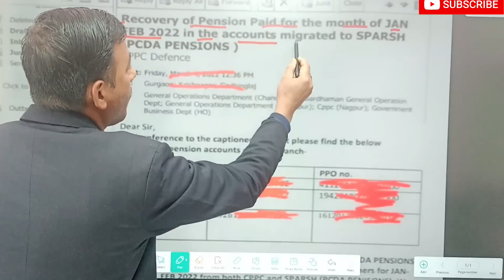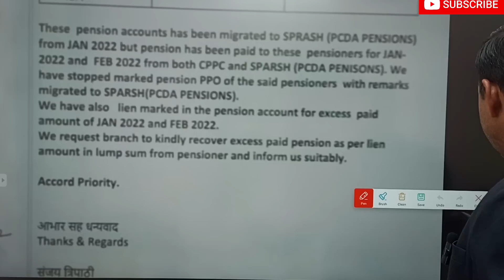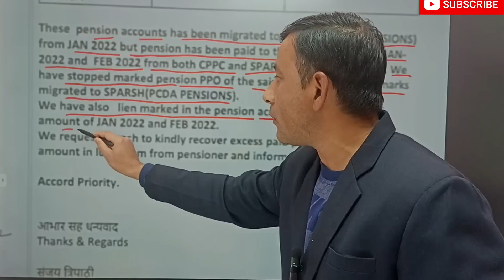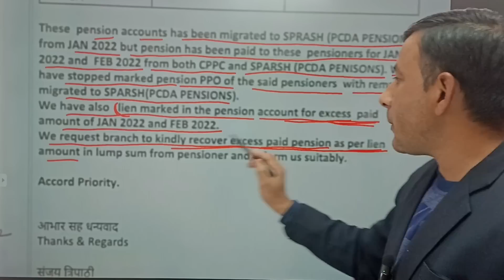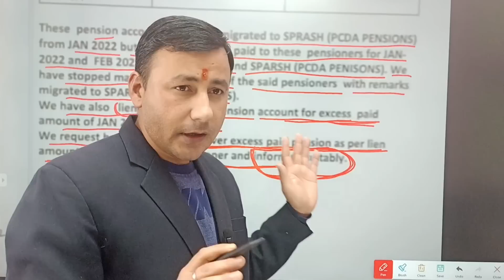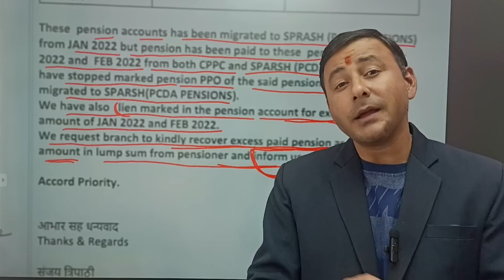इन SPARSH पेंशनर्स की होगी पेंशन वापस / Bank करेगा Recovery / क्या है मामला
manual life certificate for sparsh
mlc certificate for sparsh
sparsh mlc certificate
sparsh manual life certificate
how to check life certificate status online
life certificate status check
jeewan pramaan status check
life certificate status pending
life certificate in processing
life certificate concept
orop
orop 2
18 months da arrears latest news
da arrears latest news
18 months da arrears latest news 2022
sendri infotech
sainik samachar
sainik pathshala
sainik welfare latest news
defence pension latest news today